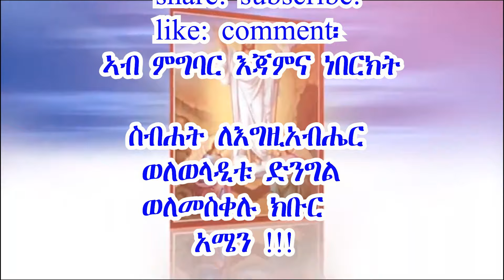ገብርኄር ወገብር ሓካይ tewahdo zebeaman መ/ምሥጢር አማኑኤል መንግሥተአብ